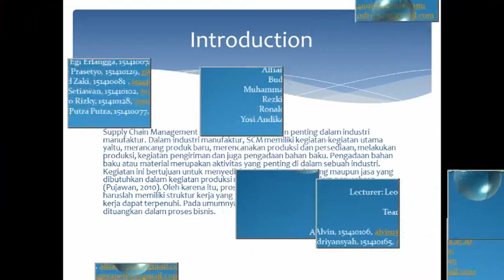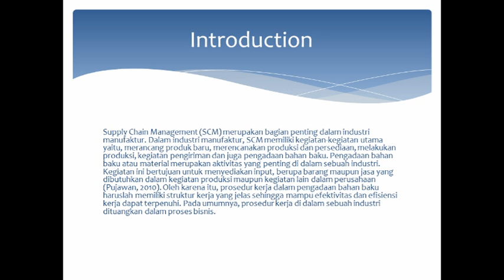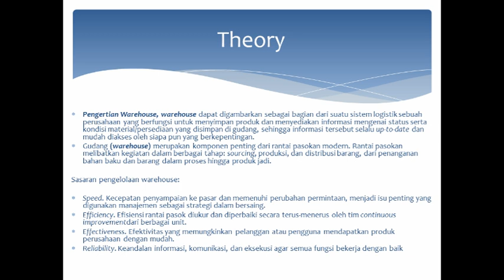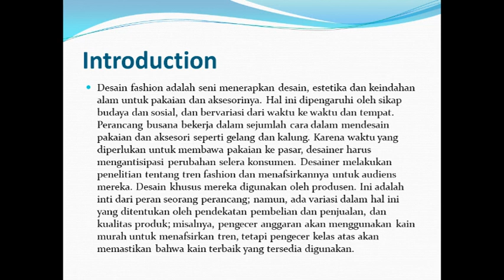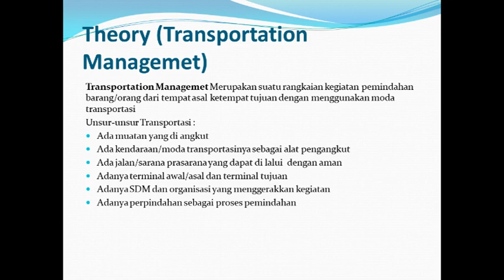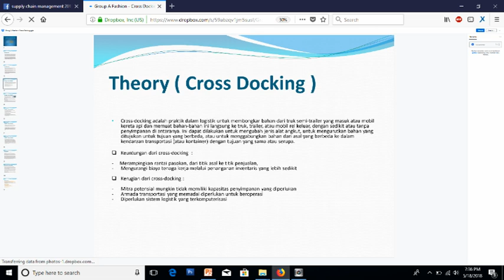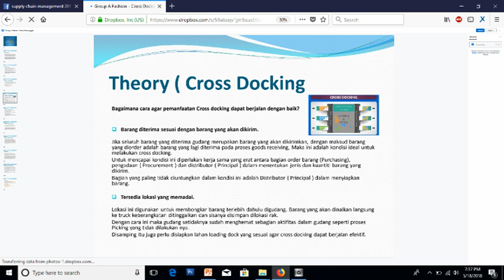SCM in Fashion